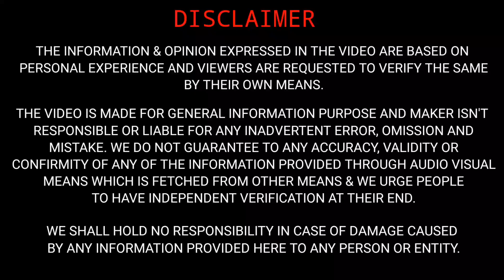FRONX TRIP STARTED 🔥 | COMPLETE HILLS 🏔 EXP COMING UP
Hello everyone,

Sharing a video on FRONX TRIP STARTED & COMPLETE HILLS EXP COMING UP.

EM cars
EM
CARS
em cars
emcar
EMCAR
fronx2023
emcars
marutifronx
FRONX TRIP STARTED
COMPLETE HILLS EXP COMING UP
fronx road trip
maruti fronx road trip
fronx trip feedback
fronx ags
fronx ags delta plus
fronx ags review
fronx ags mileage test
maruti fronx ags
maruti fronx ags review
maruti fronx delta plus 1.2l ags
maruti fronx delta 1.2l ags
maruti hill hold assist
alto ags on hills
baleno ags on hills
maruti ags on hills
fronx ags drive
fronx hills
fro